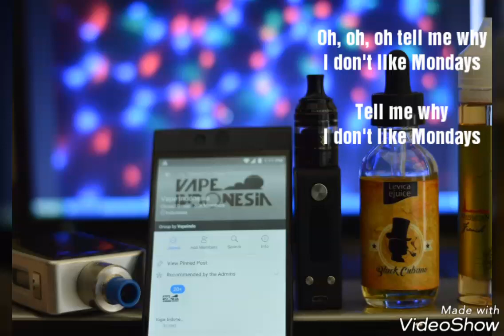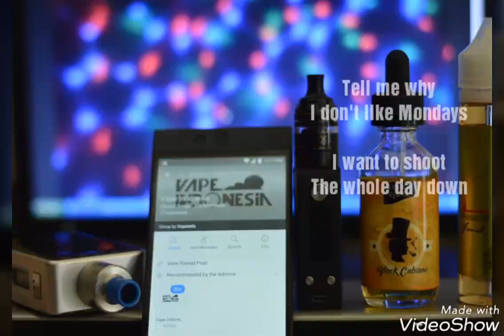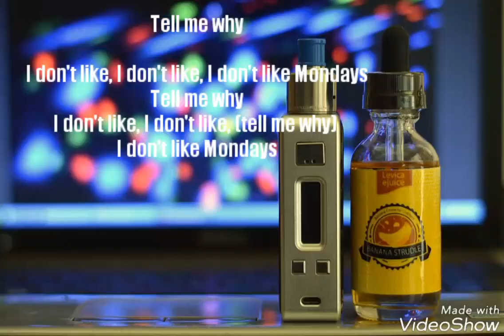I Don't Like Mondays - Boomtown Rats (Lyrics)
I don't owned this song, but the video is mine